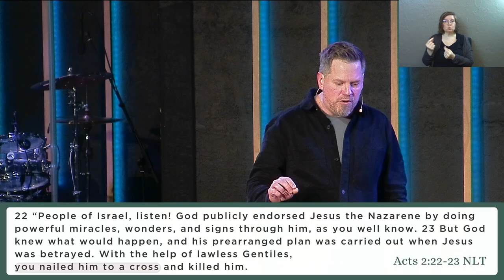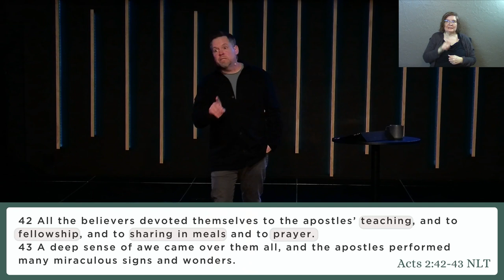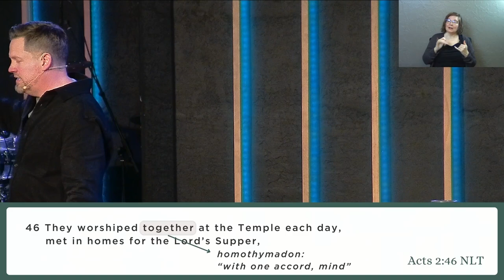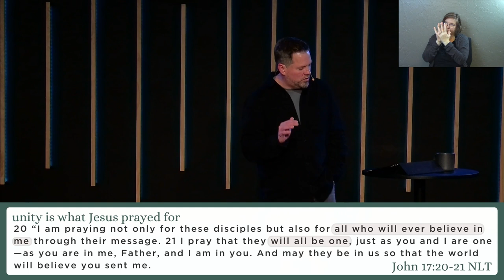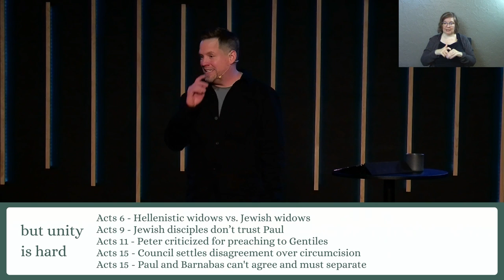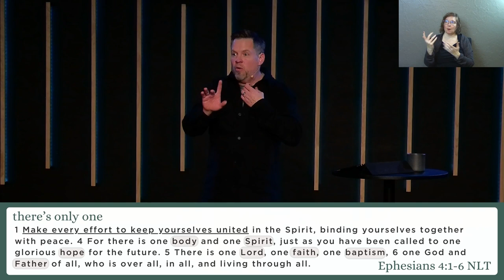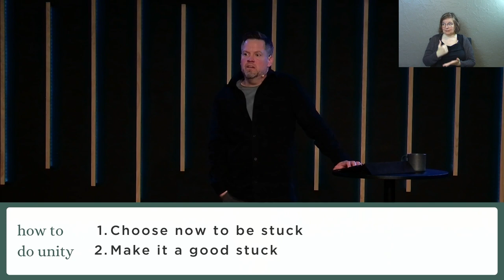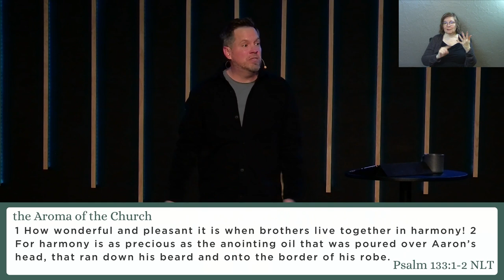Acts: Part 1 | Stuck with You (Sermon Only)